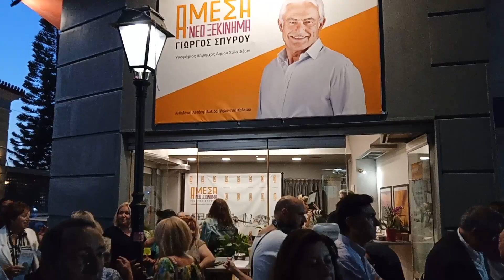ΑΜΕΣΑ - ΓΙΩΡΓΟΣ ΣΠΥΡΟΥ